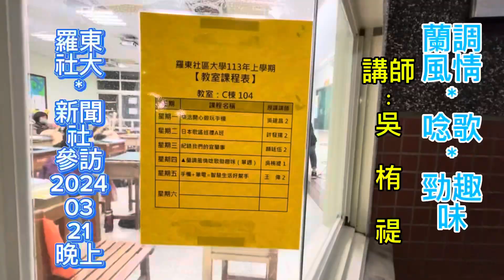蘭調風情唸歌勁趣味/羅東社大新聞社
地點：羅東社區大學-興東南路201號
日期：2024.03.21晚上